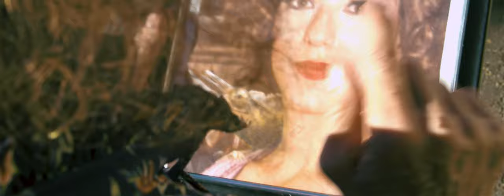CLASS OF 97 | Award-Winning Magic School Bus Fan Film (2022)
As their former teacher battles an illness, an alumni bands together to help with her move.

David Park

Produced by
Cierra Hunter
and
Haley DeBattista

Thomas Petborisooth

VFX Supervisor
Jordan Pring

Trevor Kowalski

Starring
Emily Krusche-Bruck
Nigel James Sudarkasa
Kate Minwegen
Charlene Lefever
Uriel Carreon
Maggie Ek
Alexis VanDyke
Justin VanCho
and
Dawne Ellison

Studio 7 Entertainment
Josh Mabie
Anne Patterson
Viera Bishop
and
Mae Claire